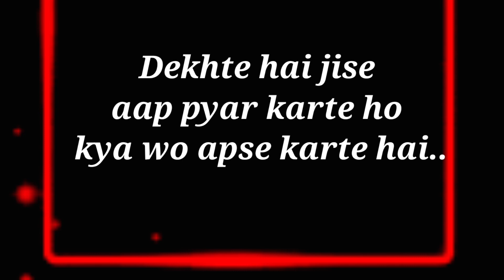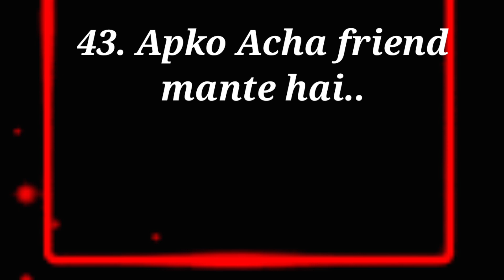choose one number | love quiz today | love game | choose your no | choose your gift